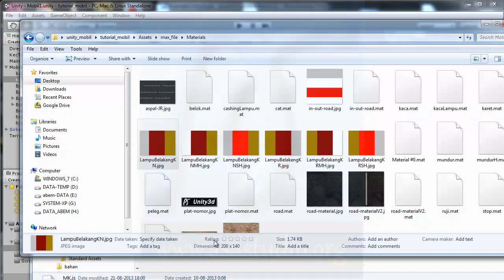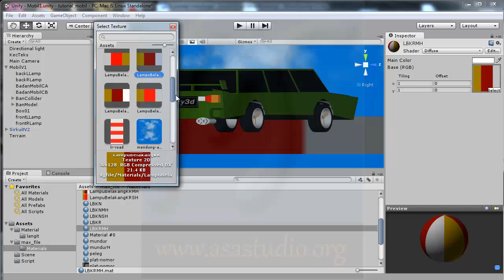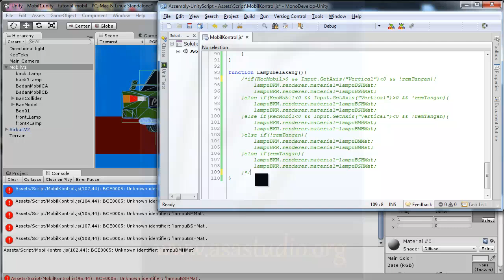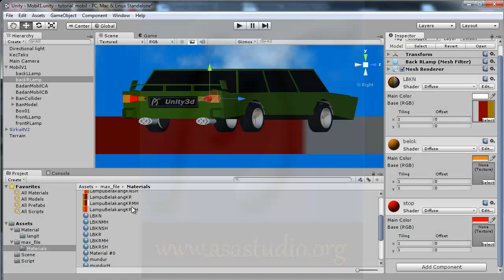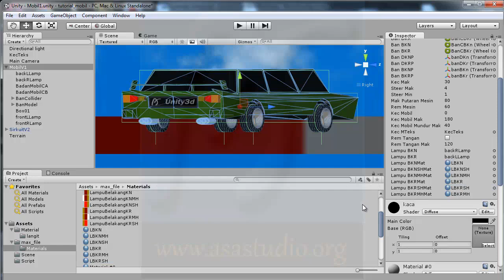Unity3d Tutorial [Mobil atau Car Tutorial] [20] Lampu Belakang bagian 4